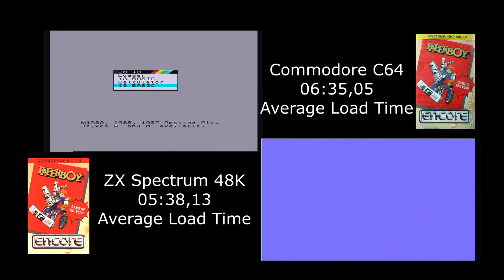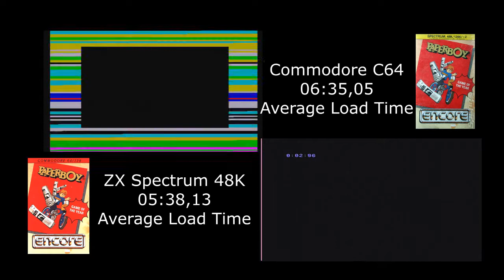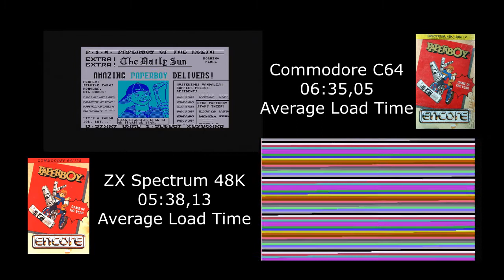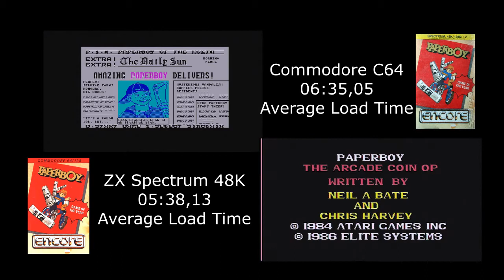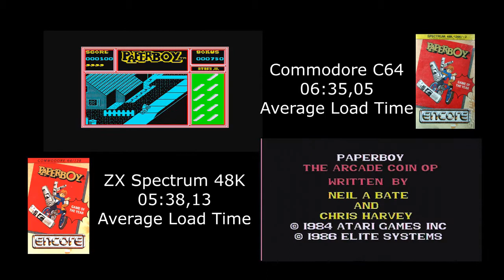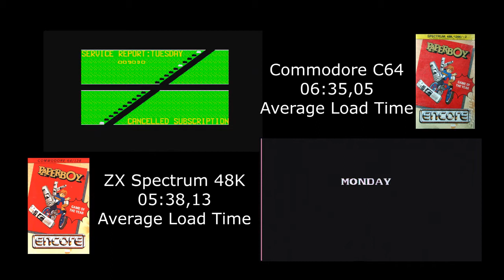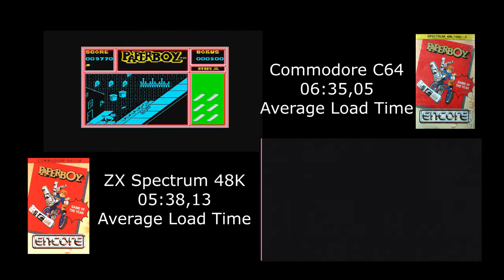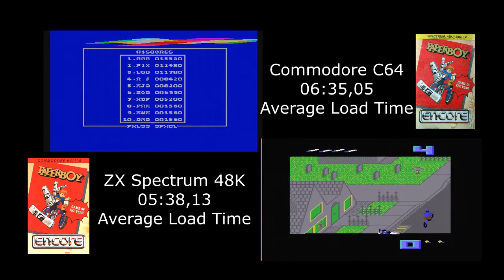Commodore C64 and ZX Spectrum Paperboy Loading times and quick game play compare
loading time compare of PaperBoy the game .
captured using a elgato hd.